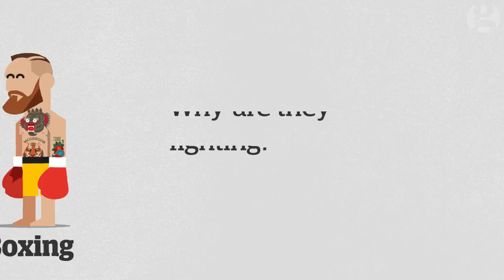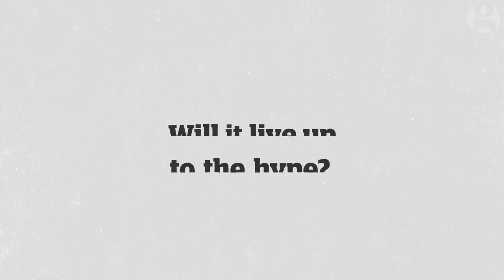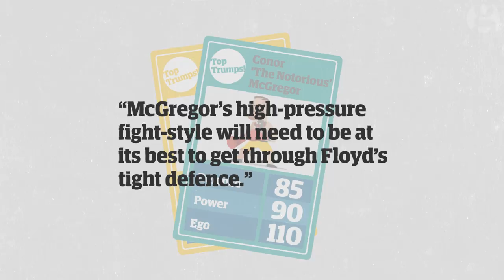Mayweather v McGregor: the Money Fight explained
Undefeated boxing great Floyd Mayweather Jr will fight mixed martial arts superstar Conor McGregor on 26 August. Both fighters are expected to earn upwards of $100m each but beyond that why are they fighting? Both fighters stand to risk a lot in this one-off bout, so we take a fair look at the ins and outs of the match up.